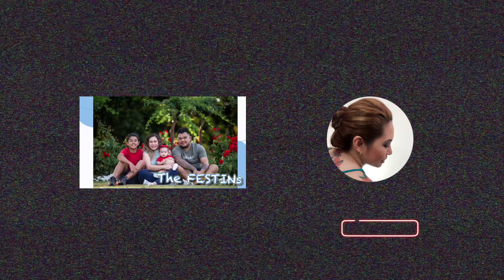Vlog #1 | Buhay Australia, First day back to work